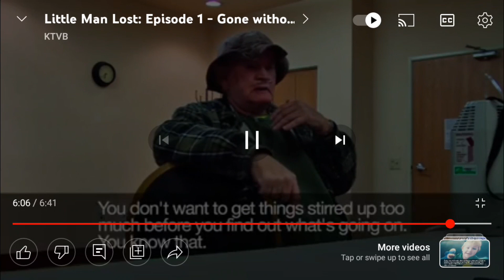Deorr kunz case - Grandpa bob seems to know something?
Deorr kunz missing case.